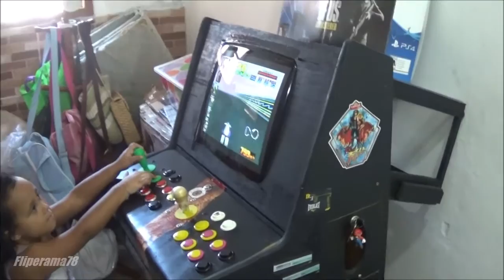Kit Sanwa Placa Zero Delay - Descomplicando .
PessoaI  nesse video espero tirar as duvidas da gaIera sobre o kit sanwa zero delay .